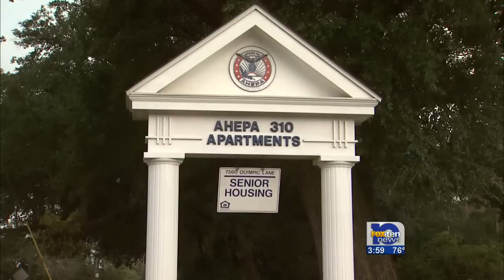Mom: Derek Wood wanted to see little brother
Jason Darley, Derek Wood's attorney, confirms his client is in the custody of U.S. Marshals. Sources tell FOX10 News Wood was picked up at his grandmother's home in the Theodore/Dawes area Thursday morning, October 18.